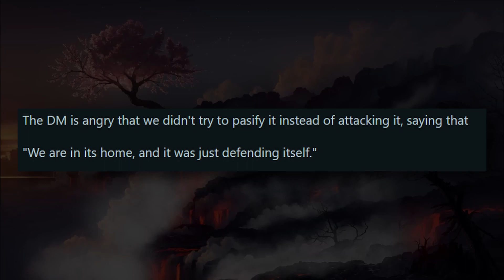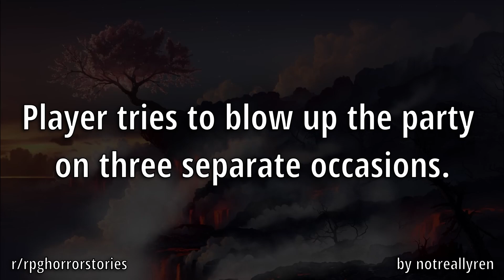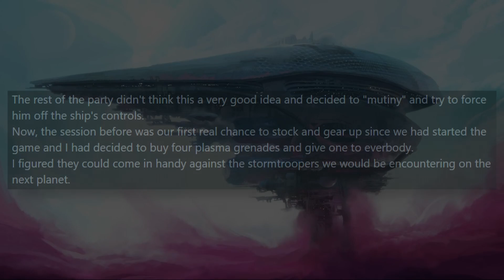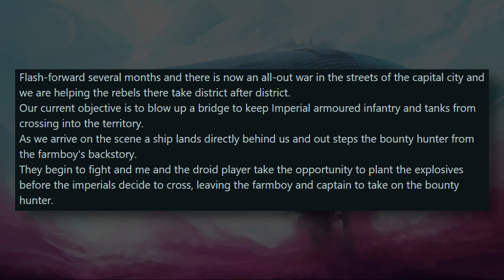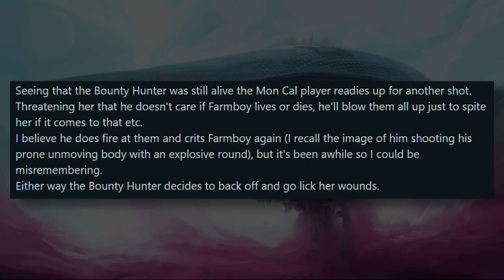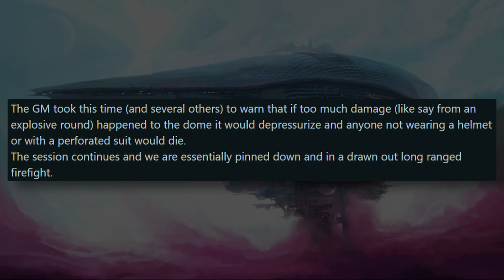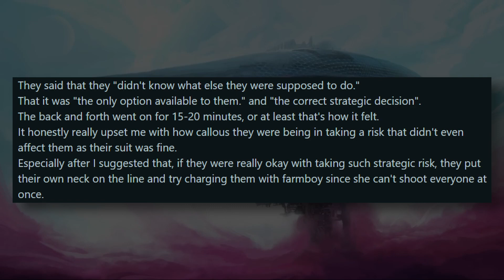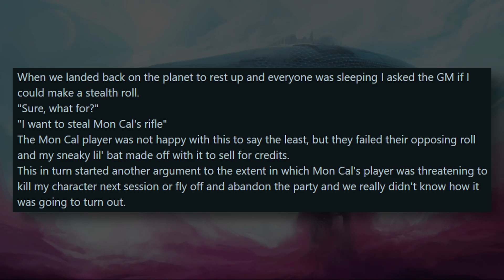D&D DM Forces Players Into a Ridiculous Railroad + More | r/rpghorrorstories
In today's stories, we have a story about a D&D DM Forcing their players into a ridiculous railroad, and another story about Star Wars RPG Player Constantly Trying to Explode his Party, annoying his party.

Links:
Maybe
Sometime
I'm sorry